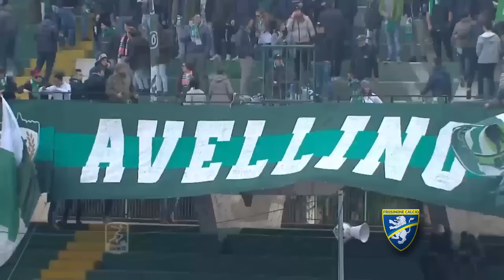AVELLINO-FROSINONE 3-0 HIGHLIGHTS 26A giornata serie b 2014-2015